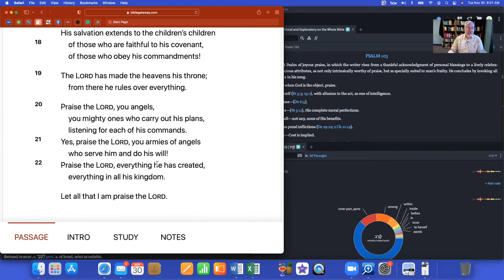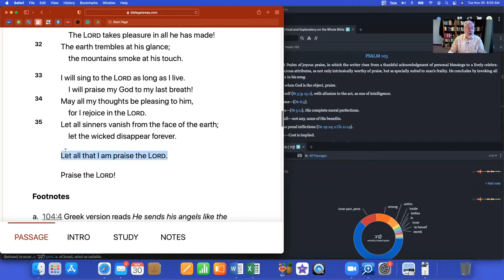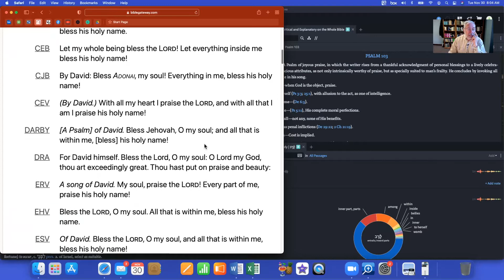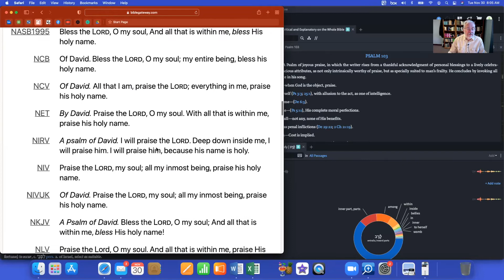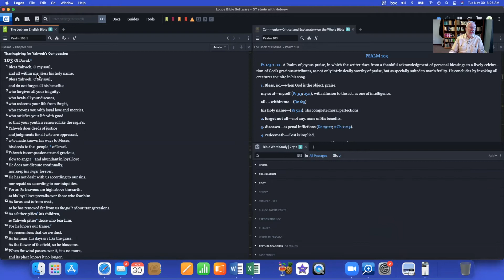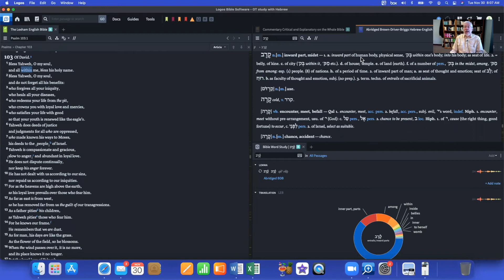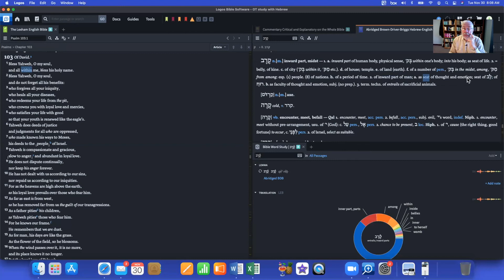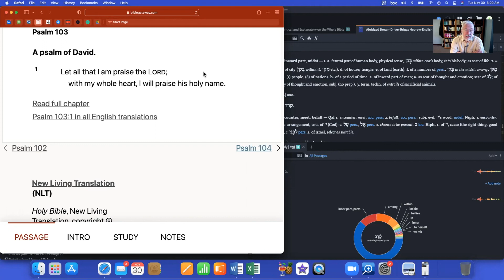Psalm 103 to 104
A ten minute look at two psalms in Book 4 of Psalms.